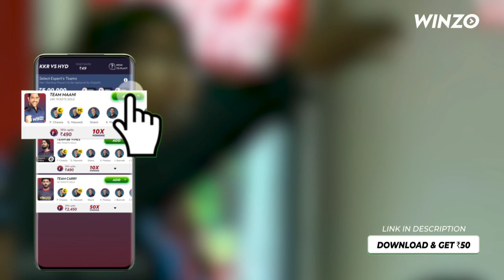Gujrat Titans vs Lucknow Super Giants match full highlights | LSG vs GT full Highlights | IPL2022